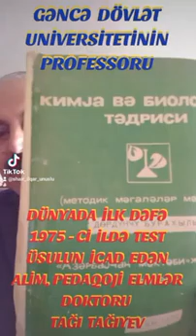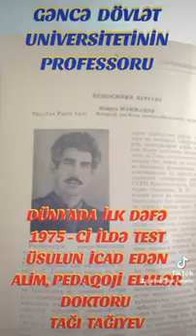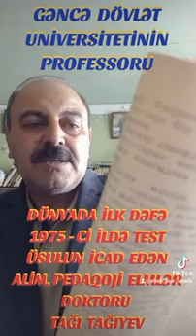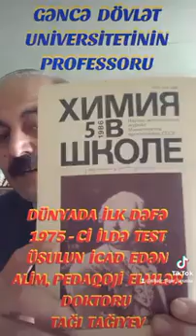GDU - NUN PROFESSORU, PEDAQOJİ ELMLƏR DOKTORU TAĞI TAĞIYEV